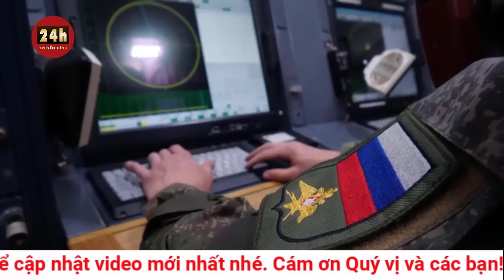Cập nhật chiến dịch Ukraine phản công Nga tối 16/11: Nga tiếp tục dồn hỏa lực, tấn công Avdiivka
Theo kênh Rybar, các đơn vị của Moscow tiếp tục bao vây nhóm lực lượng Ukraine đang trấn thủ thành phố Avdiivka ở miền Đông Ukraine. Ở sườn Bắc, giao tranh vẫn tiếp diễn gần Petrovskoe. Không có binh sĩ nào của hai bên trong ngôi làng, bởi vì đơn giản là không có nơi nào để ẩn nấp. Lực lượng vũ trang Ukraine rút lui về vành đai rừng phía tây ngôi làng.

Để bảo toàn nhân sự, các đơn vị Nga cũng không vội vàng tiến lên chốt giữ các khu vực đang nằm trong tầm hỏa lực dày đặc của đối phương. Trong tuần qua, Ukraine đã mất nhiều xe chiến đấu bộ binh M2A2 Bradley gần làng này.

Ukraine đang tăng cường lực lượng dự bị nhằm cố gắng giữ các vị trí dọc tuyến đường sắt bằng bất cứ giá nào. Tại khu vực bãi thải, quân Nga đã kiểm soát một số cứ điểm của đối phương, vượt qua khu hồ chứa và chiếm khu trạm bơm nhà máy xử lý nước thải trên đường tiếp cận nhà máy hóa chất và luyện than Avdiivka.

Ở sườn nam, lực lượng Moscow đang mở rộng vùng kiểm soát trong khu công nghiệp gần Yasinovataya - hiện tại, khoảng một nửa lãnh thổ nằm dưới sự kiểm soát của quân đội Nga.

Theo dữ liệu sơ bộ, Nga cũng có tiến bộ trong khu vực đồn điền Vinogradnik. Có báo cáo rằng vào đêm 14/11, Ukraine đã mở một cuộc tấn công táo bạo về phía Gorlovka, phía tây nam nhà máy bê tông Mayorsky. Sau khi để Ukraine giành được các vị trí gần một trong những đống rác thải, Nga đã tiến hành phản công và giành lại quyền kiểm soát khu vực.

Lực lượng pháo binh Ukraine đang tích cực hoạt động, sử dụng đạn chùm nhằm ngăn chặn quân Nga.